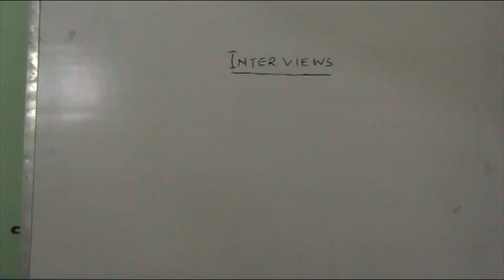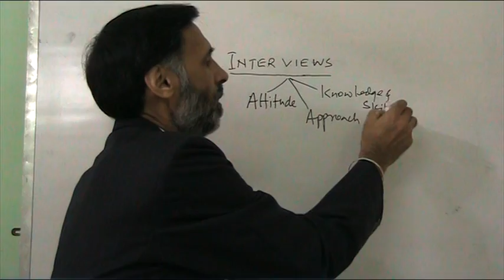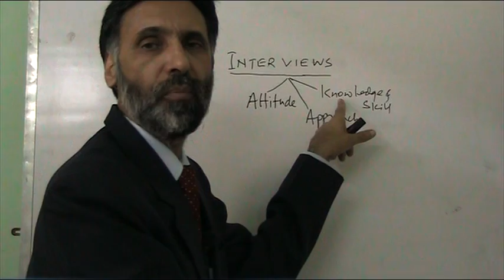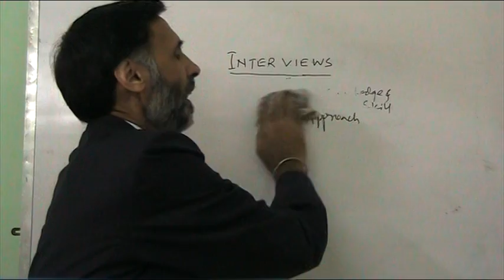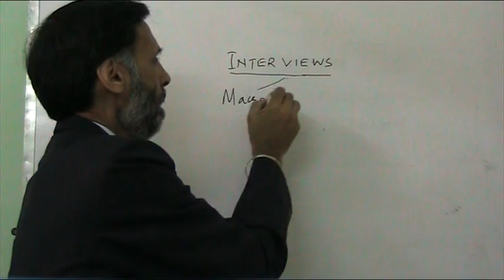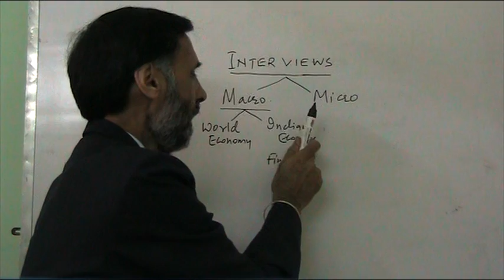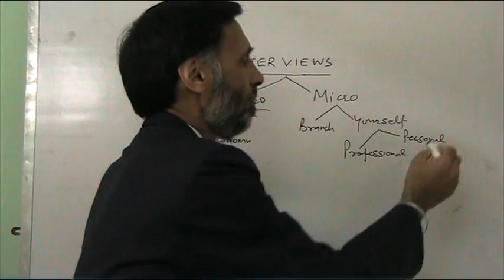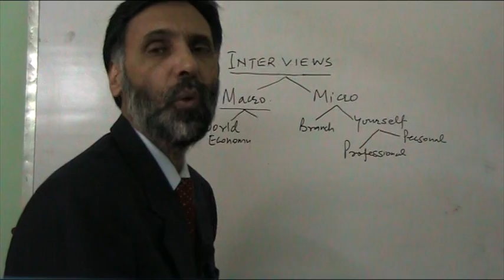Bank Interviews - Part 1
Basics of bank interview for in-service Indian bankers